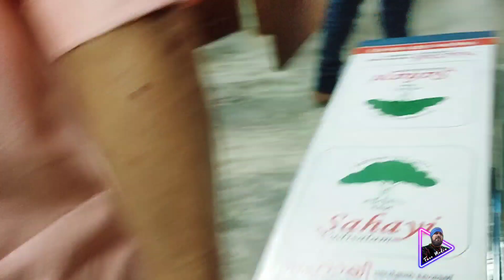ആളുകൾ മാമുക്കോയയുടെ മക്കളെ കുറിച്ച് ഇങ്ങനെ പറയൂ # face media jafarpullanjeri#